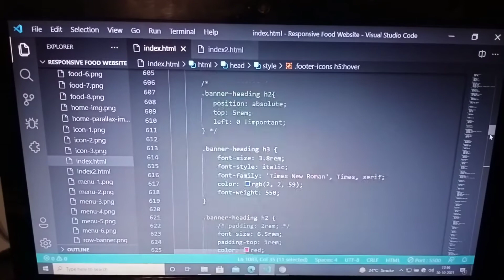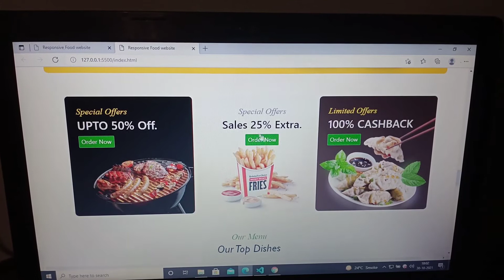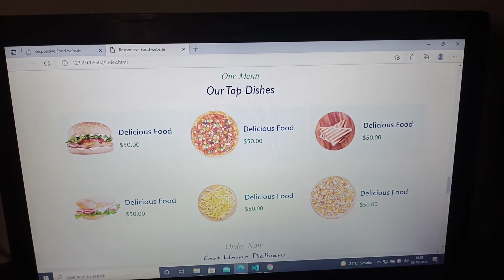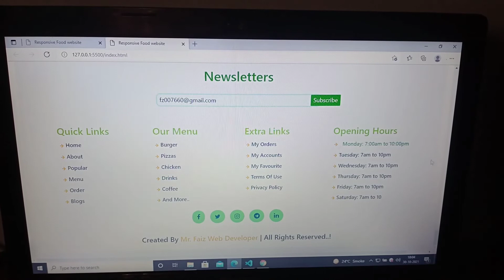Responsive Food / Restaurent Website Using Pure (HTML5, CSS3)